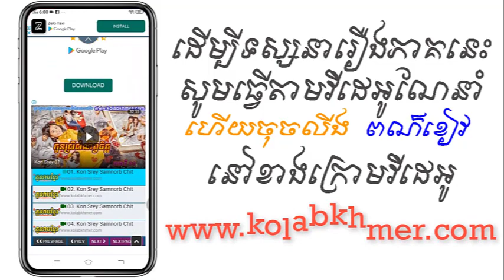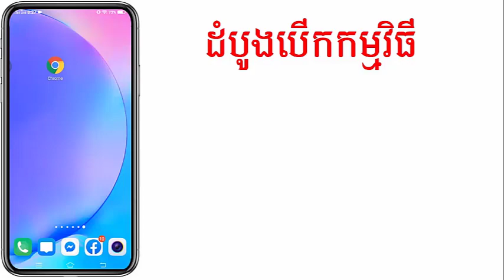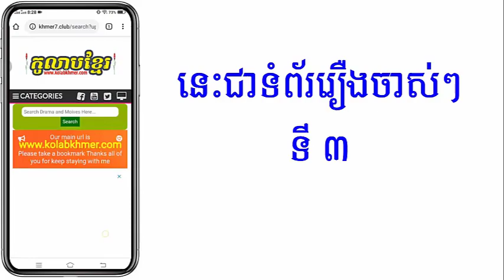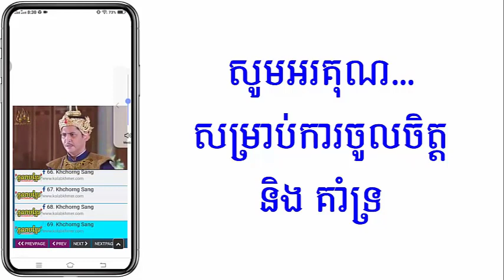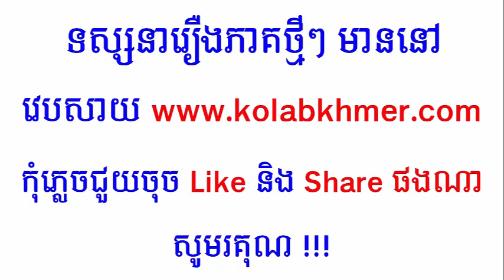(ភូមិខ្មែរ-Phumikhmer) Onlung Sne Chaidon អន្លងស្នេហ៍ចៃដន្យ